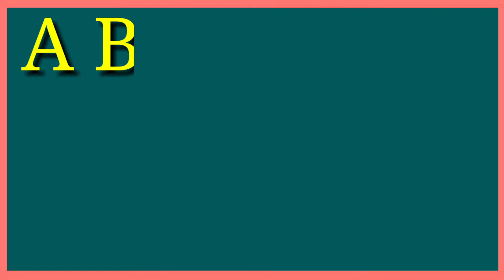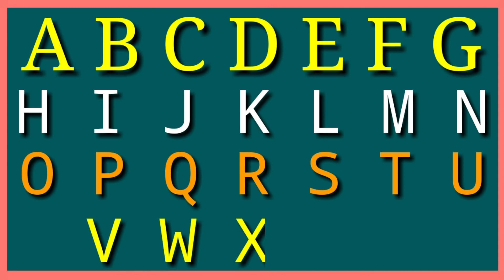abcd,abcd learning song,abcd abcd,writing abcd,kartoon abcd,a b c d e f,a to z abcd,children in abcd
abcd song
abc song
kids abcd song
lettet abcd
children song
beby song
bal geet
kid song
abcd abcd
abcd k video
capital abcd
abcd rhymes
phonic song